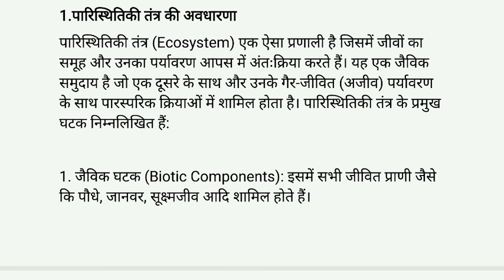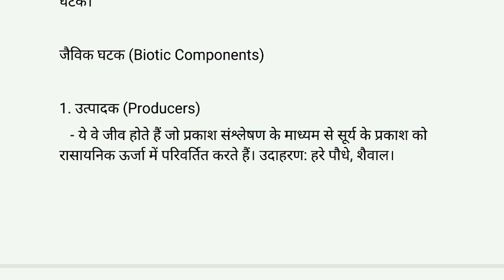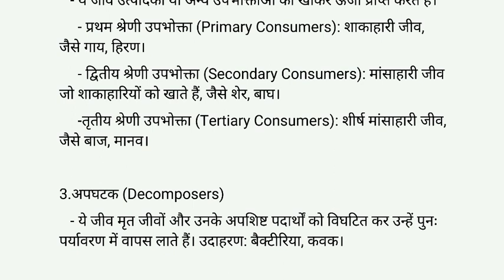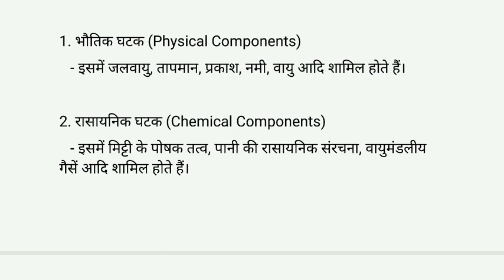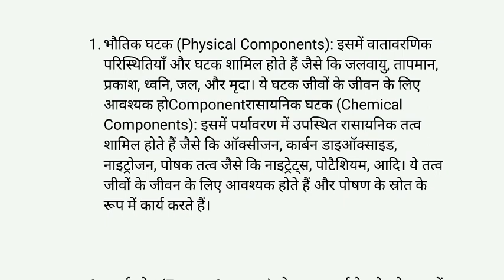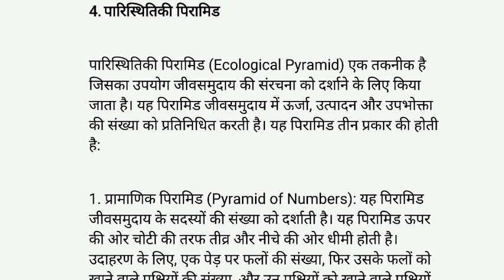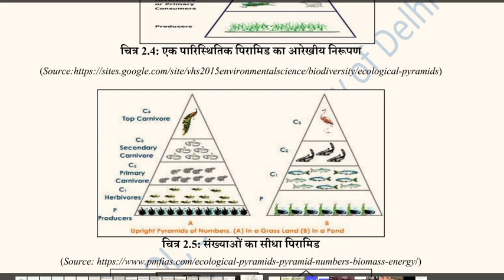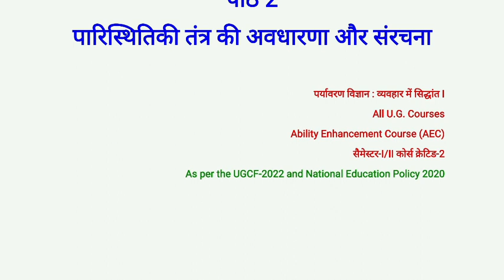परिस्थितिकी तंत्र की अवधारणा और संरचना पर्यावरण विज्ञान all ug courses semester 1/2 du sol ncweb